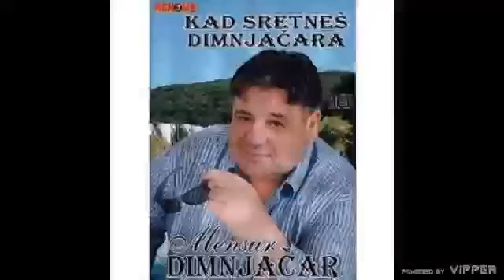Mensur Bajrektarevic Dimnjacar - Zadnji put te nocas ljubim - (Audio 2009)